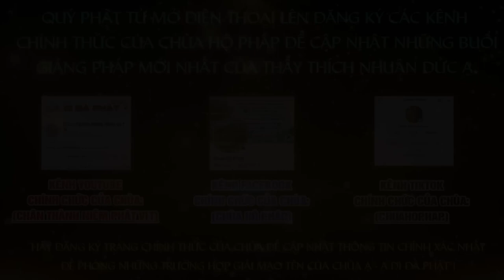Tập 64 Một câu A Di ĐÀ PHẬT Niệm Đến Cùng Giảng Lần Thứ 6 Năm 2024 2025 Thầy Thích Nhuận Đức